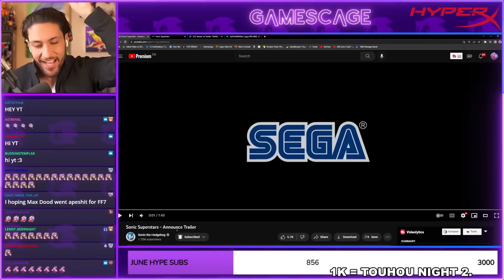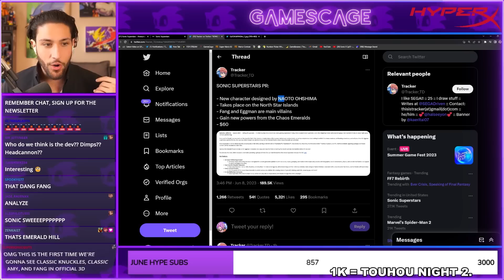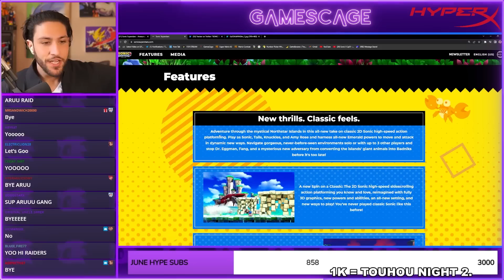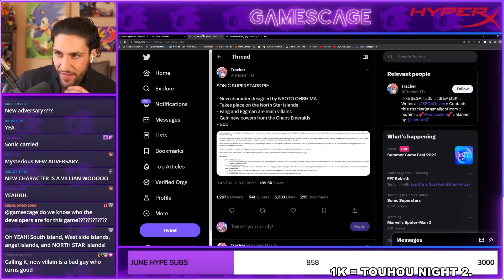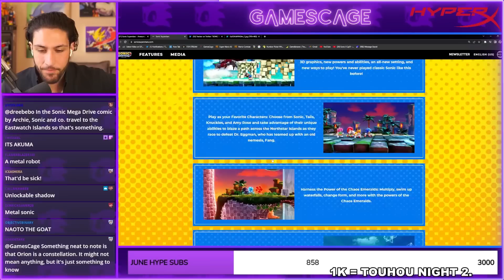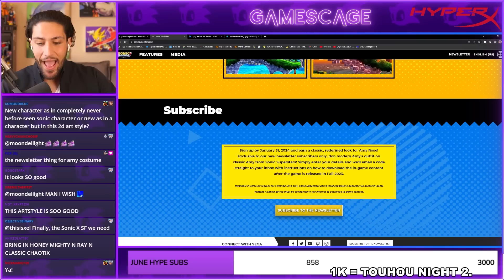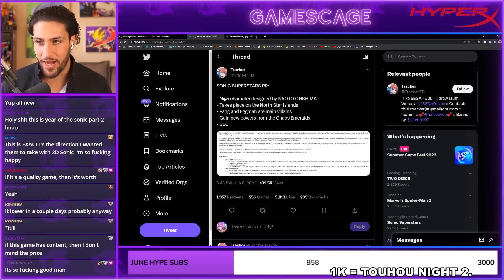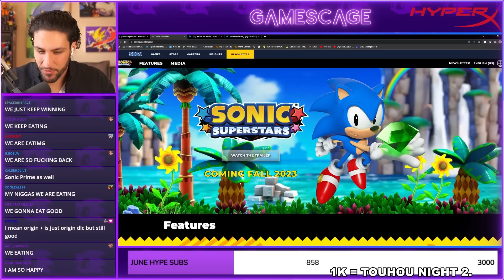Sonic Superstars Is a TRUE Sequel To The Classics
The LATEST entry in the Sonic the Hedgehog series, Sonic Superstars, was revealed TODAY at Summer Game Fest and we'll be looking over it to see just what makes this game a true successor to the Genesis-era of this beloved blue hedgehog!